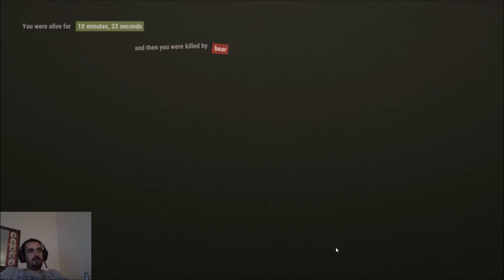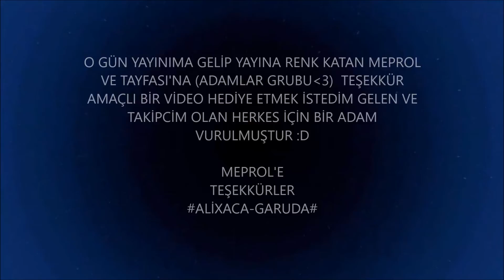Rust Türkçe - PVP | Meprol Tayfası Yayını Raid'ledi..! TR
Çok Sevdiğim ve Hayranı Olduğum Meprol Yayınıma Jest Yaparak Kendi İzleyicisi ile Geldi Bende Teşekkür Amaçlı Tüm Gelen ve Takipçi Olanlar İçin Oynadım Her Kill Bir Takipçimi Temsil Ediyor İyi Seyirler...